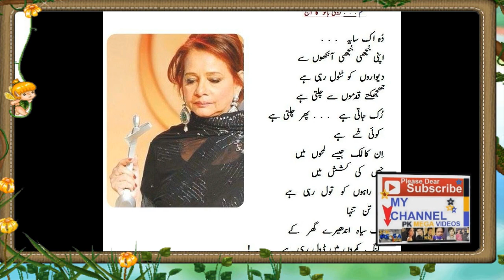ROOHI BANO ACTRESS KI ZINIDGI KI MAKAML KAHANI BIOGRAPHY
ROOHI BANO ACTRESS KI ZINIDGI KI MAKAML KAHANI (BIOGRAPHY )2019
Born: August 10, 1951 (age 67 years), Karachi, Pakistan
Died: 25 January 2019
Parents: Alla Rakha
Siblings: Zakir Hussain, Taufiq Qureshi, Fazal Qureshi, Rubina Yasmin
son: Ali
Awards: Lux Style Unilever Chairman's Lifetime Achievement Award
Nephew: Shikhar Naad Qureshi